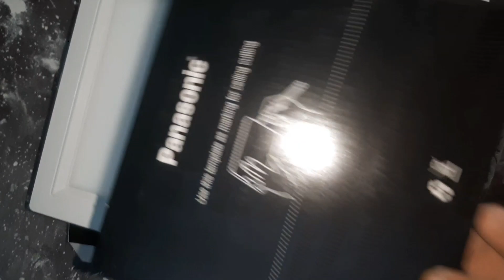False Celling Led Lights Fitting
False ceiling lights light up the space in a unique way, unlike tube lights or utility lighting. False ceiling lights, besides creating an overall illumination, add drama to the space, underline the aesthetic of the space and decide a lot about the vibe you feel in the space.